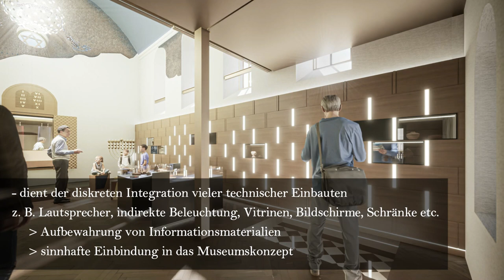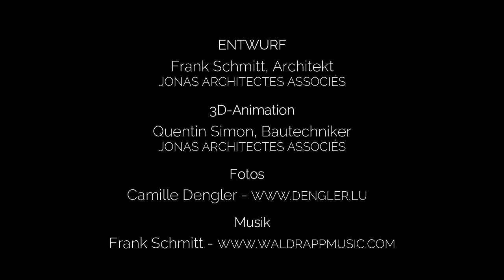Projektpräsentation „Al Synagog Ettelbreck“ (Stand 12-2021)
Projektpräsentation „Al Synagog Ettelbreck“
(Stand 12-2021)

Entwurf: Frank Schmitt  (Jonas Architectes Associés)
3D-Animation: Quentin Simon (Jonas Architectes Associés)